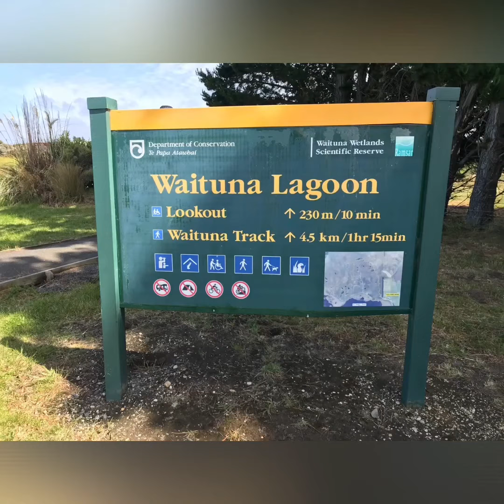Catlins, New Zealand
Catlins, Waituna Lagoon, Waipapa lighthouse, Curio Bay, Porpoise Bay, Sea lion, Kiwi Guardian, New Zealand, travelling with kids.